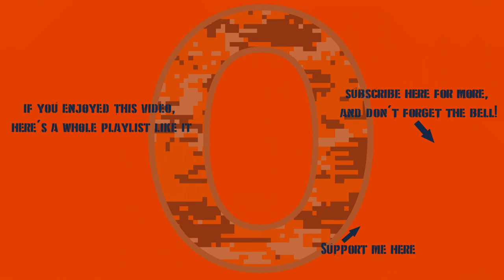War Thunder - Re-Spading The Maus (Again?)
This went much more smoothly that I expected, especially after the *first* battle.